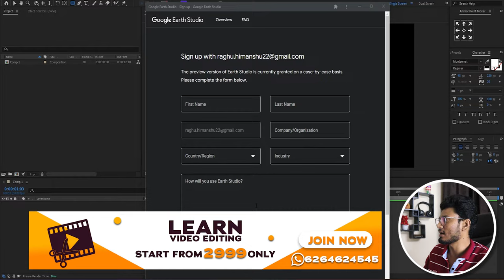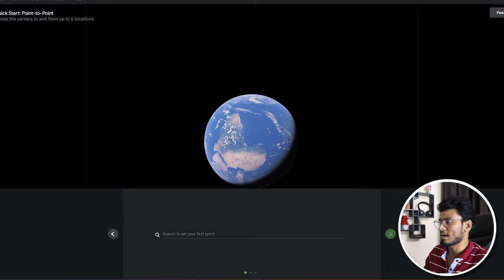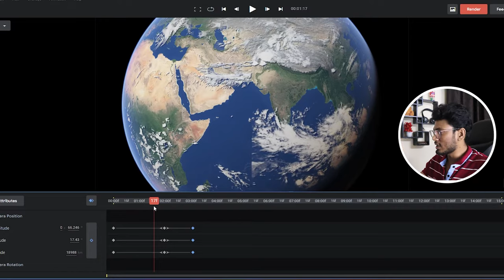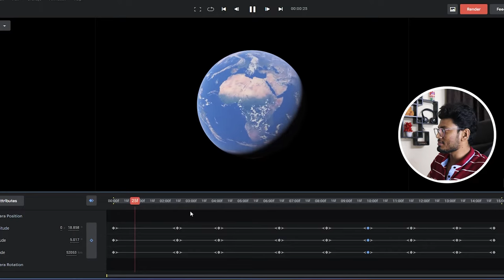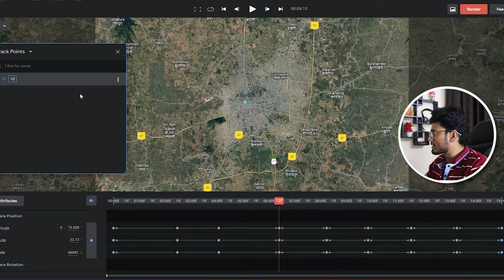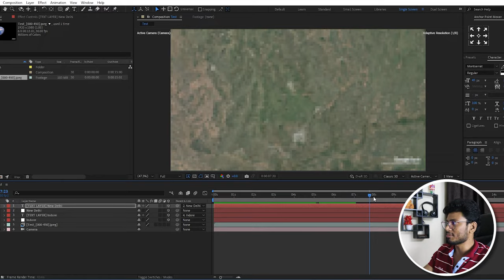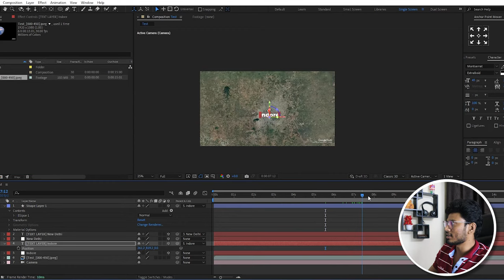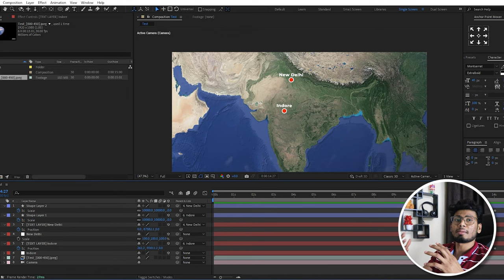Google Earth Animation | How to create map animation in Google Earth and After Effect| EZEdit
Google Earth Studio Animation | How to create map animation in Google Earth and After Effect| EZEdit

keep supporting...